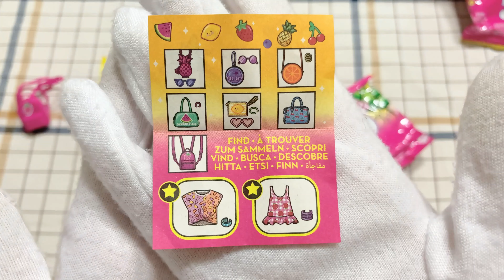🤶 상큼 터지는 바비 패션 팩, 블라인드 백 🎅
어떤 과일 좋아하세요?